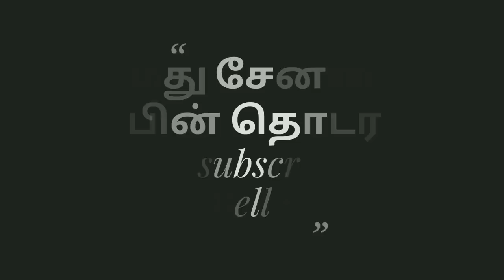ஹிந்தி வேனாம்னு சொல்றவன் எல்லாருக்குமே ஹிந்தி தெரியும் பாஜக தலைவர் L முருகனின் ஆவேச பேச்சு